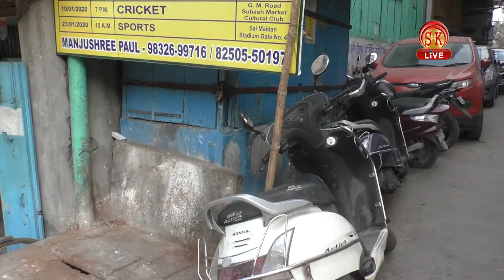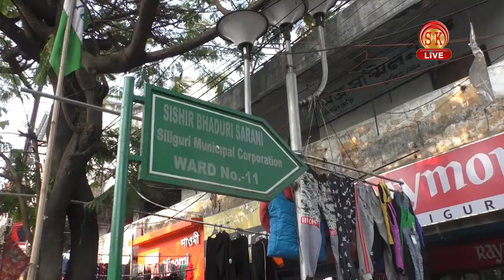वार्डों की कहानी, खुद लोगों की जुबानी-वार्ड नंबर 11